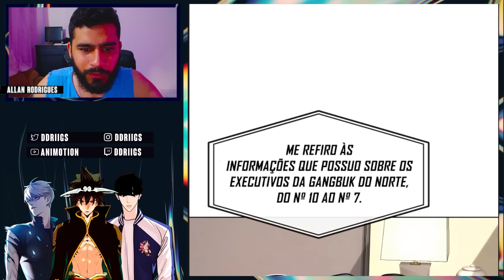CORRA KIM SOHYUN